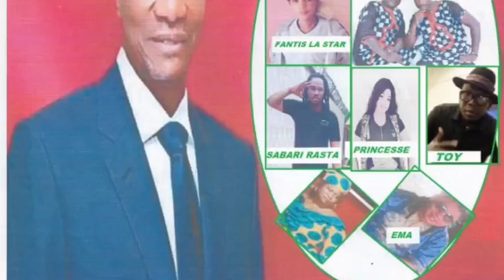DENI LA DIVA x RASTA SABARI x TOY, PRINCESSE x EMA x MWATA KEITA | Ns Voulons Une Nouvelle Constitut